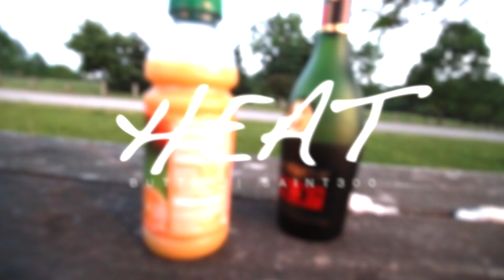Butter feat. Saint300 HEAT(Official Video)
1500blockmusic Murder Gang Records
song off Rip The Jacka album